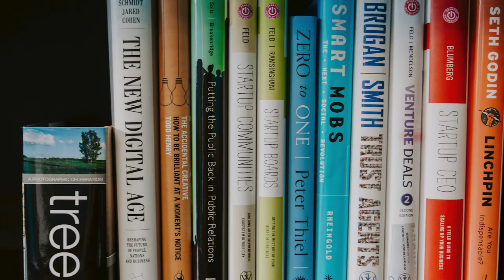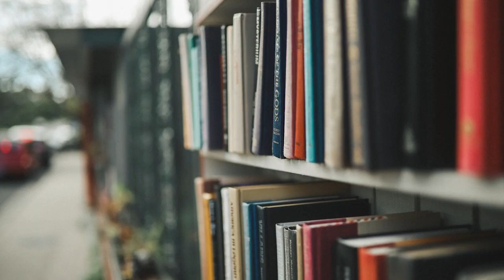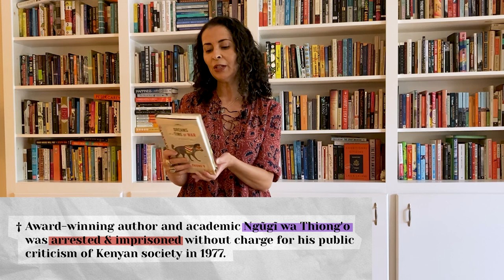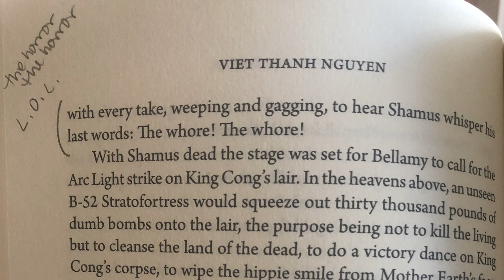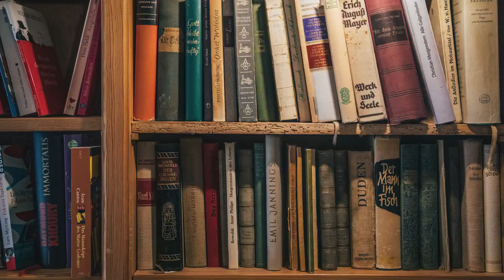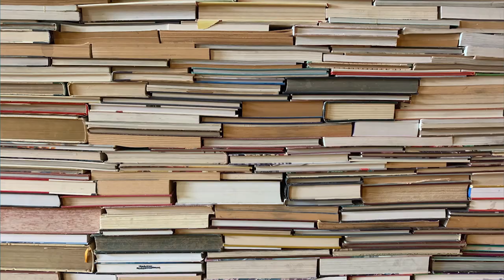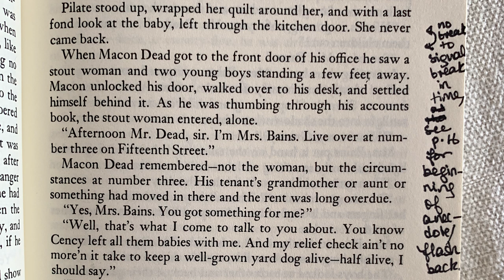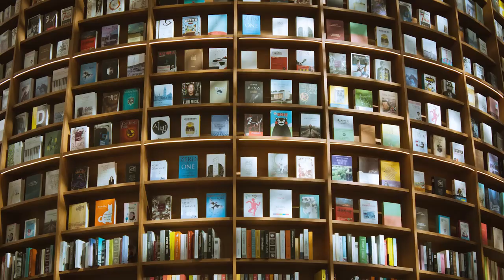When a Book Captures the Immigrant Experience feat. Laila Lalami | Show Your Shelf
Have you ever wanted a glimpse into the libraries + bookshelves of your favorite authors? What notes do they make in the margins of their favorite books? What books have inspired them? In Show Your Shelf, Author + Journalist Joel Stein talks with authors about the books on their shelves. In this episode, author Laila Lalami talks about her book "Conditional Citizens." She shares some of her favorite books including "Waiting for the Barbarians."